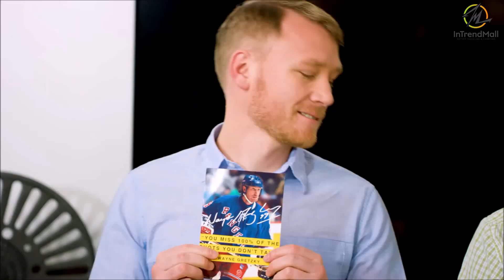Nomatic Travel Pack สุดยอดกระเป๋าเดินทาง ฟังก์ชั่นจัดเต็ม ความจุ 30 ลิตร - INTRENDMALL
Nomatic Travel Pack
สุดยอดกระเป๋าเดินทางที่มีฟังก์ชั่นที่เหล่านักเดินทางต้องการ ออกแบบมาสำหรับการเดินทาง 1-3 วัน ความจุ 30 ลิตร วัสดุกันน้ำทนทานมาพร้อมซิปกันน้ำ ทำให้เป็นกระเป๋าที่ทนทานทุกสภาพอากาศ (Weatherproof) สามารถพกพาไปได้ทุกที่ที่คุณต้องการ

FEATURES
✅ วัสดุ water-proof tarpaulin material กันน้ำ 100% มาพร้อมซิปกันน้ำ
✅ เปิดได้ 3 ด้าน ทำให้การใช้งานนั้นปรับเปลี่ยนได้ตามต้องการ
✅ ใช้ได้ทั้งแบบทรง Backpack และทรง Briefcase
✅ ช่องใส่ Laptop ได้สูงสุด 15 นิ้ว เปิดออกได้ 180 องศา ช่วยให้เจ้าหน้าที่สนามบินตรวจเชคได้ง่าย
✅ ช่องสำหรับใส่รองเท้า ช่องใส่เสื้อผ้า แบ่งแยกไว้ชัดเจน
✅ สามารถขยายเพิ่มได้มากสุดถึง 30 ลิตร
✅ ช่อง RFID ป้องกันการถูกโจรกรรมทางบัตรเครดิต
✅ ช่องใส่ขวดน้ำด้านข้าง
✅ มีสายคล้อยกุญแจ
✅ สามารถนำขึ้นเครื่องบินได้ (Carry-On Size)

📌 ราคาเพียง 8,800 บาทเท่านั้น
(เร็วสุด)
📞 Line : @intrendmall
สมัครเป็นตัวแทนจำหน่ายสินค้า